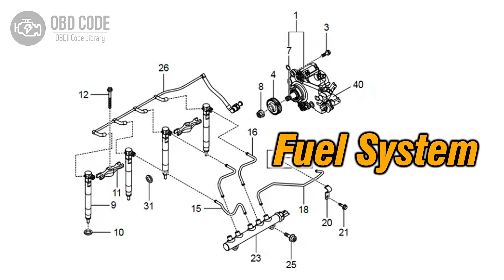P0200 Fuel Injector Circuit Malfunction 🟢 Trouble Code Symptoms Causes Solutions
🔴 Find out everything about the P0200 fault code! In this video, we will explore the description, symptoms, causes, and solutions to resolve this problem. Don't miss this opportunity to gain valuable knowledge and get rid of that malfunction light once and for all.

P0200 Fuel Injector Circuit Malfunction